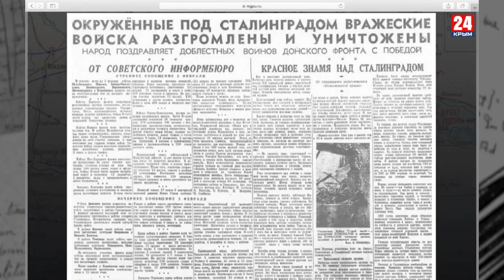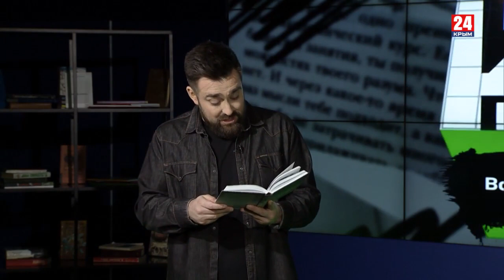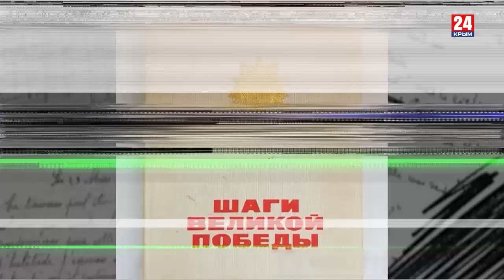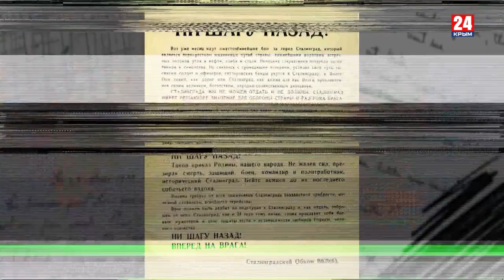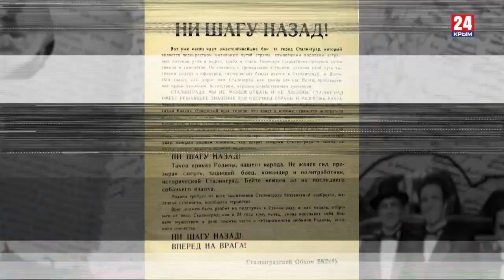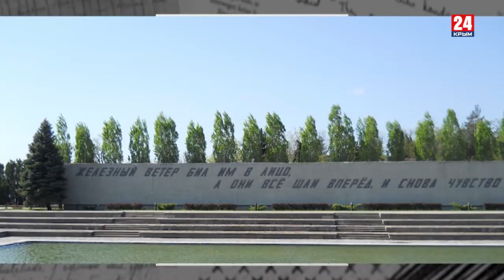Игра в классики (Платон Беседин). Возвращение в Сталинградa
2 февраля – годовщина победы в Сталинградской битве. Важнейшей битве в истории человечества. 200 дней и ночей, когда пылали вода и земля, когда жизнь измерялась минутами, когда бои шли за каждый дом, когда не было на Земле места страшнее и важнее. Сталинград! Что мы чувствуем, когда слышим это слово? Отзываются ли наши сердца? Или пребывают во сне? Сталинградская битва – она не о прошлом. Ведь чтобы жить в настоящем и выжить в будущем, мы должны хотя бы чуть-чуть приблизиться к понимаю того, кем были люди, отстоявшие нашу жизнь, нашу свободу в 1943 году в Сталинграде.